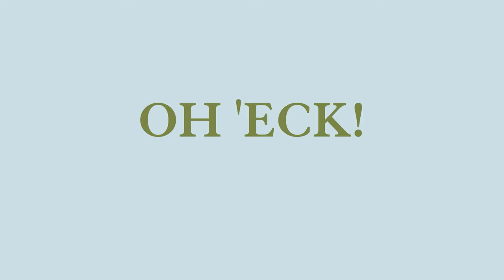Feeding the sheep - Cannon Hall Farm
Young Farmer Alex is reminded of the hierarchy when it comes to driving the Polaris Off Road out in our expansive fields to make sure our ewes and lambs have enough feed.
On poor weather days, with scores of miles to cover, this little vehicle makes our farmer's lives so much easier.
Huge thanks to the company for loaning this to us - we are loving it so far.